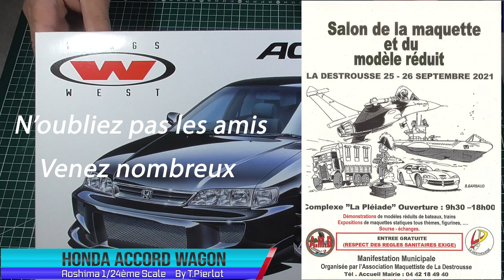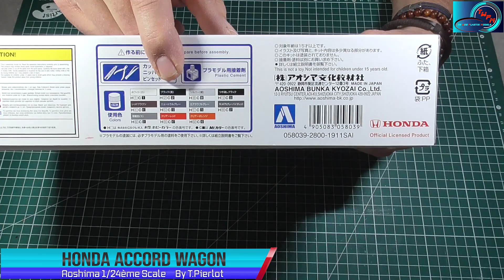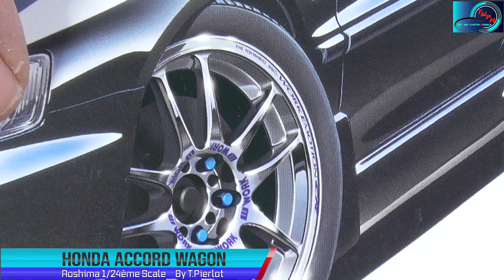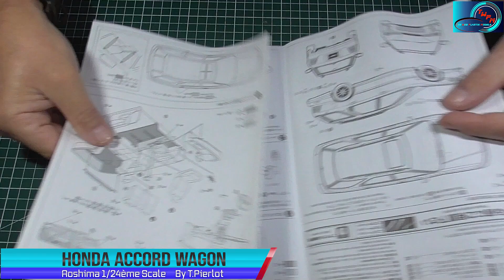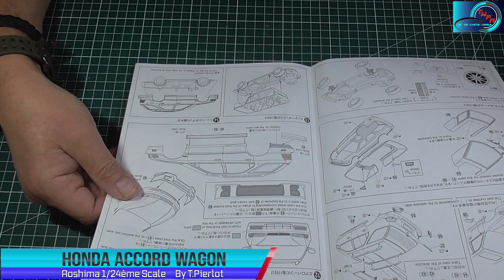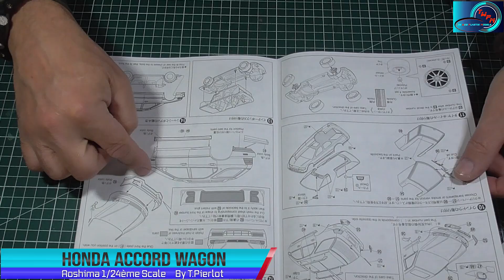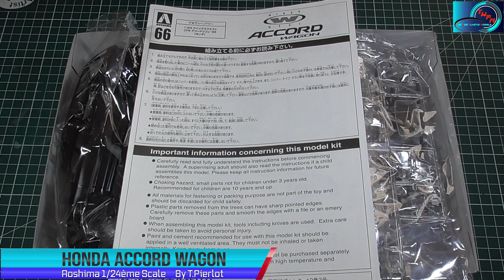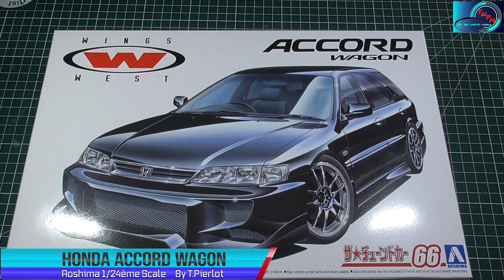Montage Maquette Honda Accord Wagon Unboxing